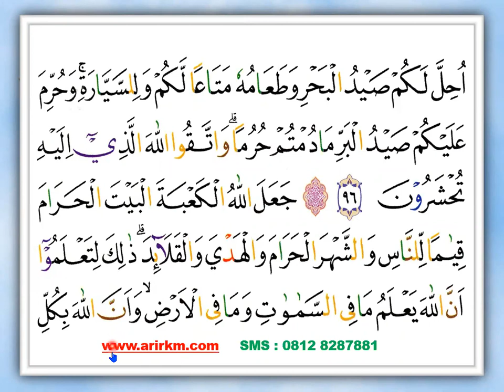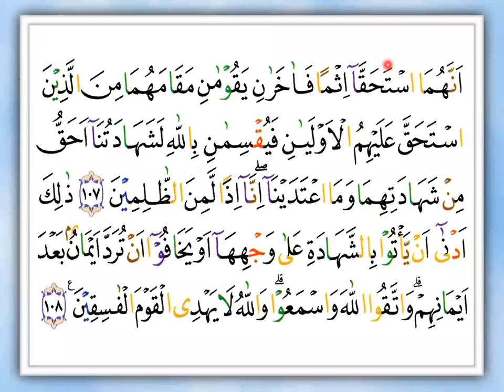SURAT AL- MAIDAH AYAT 93 - IBU FATHONAH - HONGKONG- NGAJI ONLINE - ARIRKM